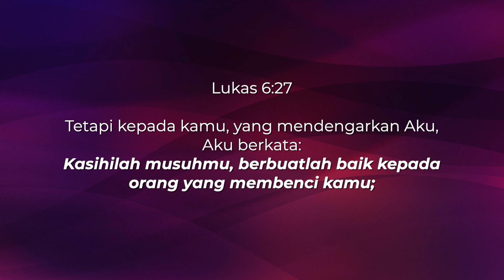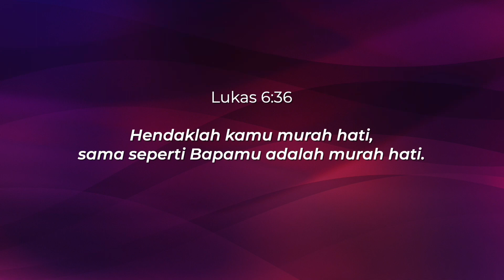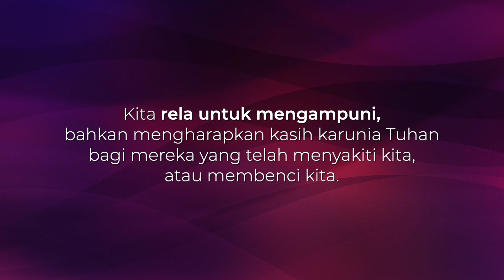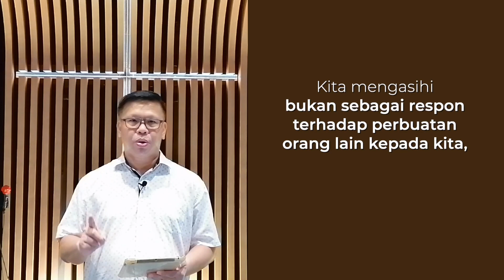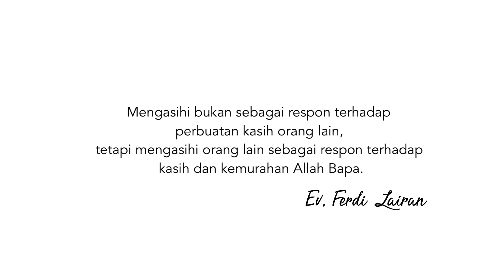Berjalan Bersama Tuhan 222 - KASIH YANG BERBEDA | Ev. Ferdi Lairan